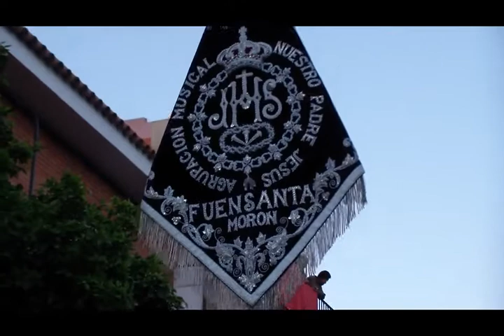Fuensanta de Morón en Jerez de la Frontera (Parte1/3) 2015